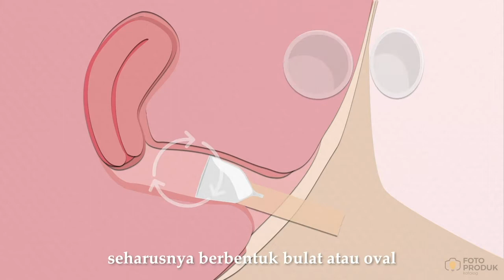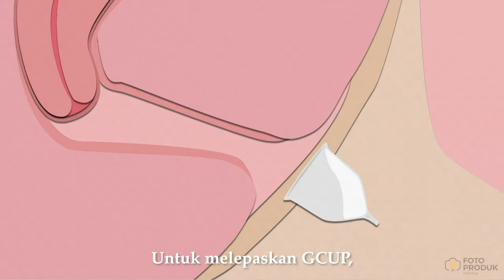Tutorial Mestrual Cup by FPK